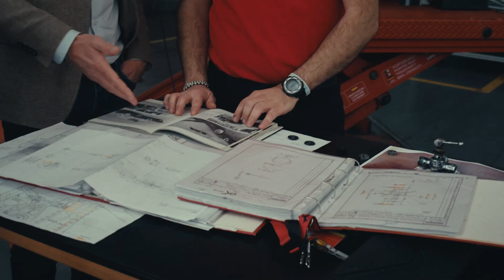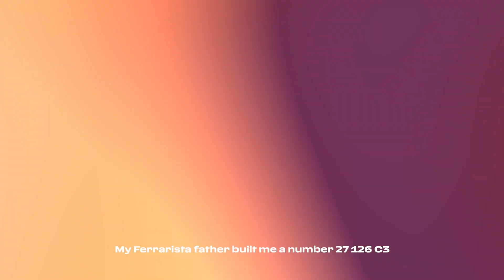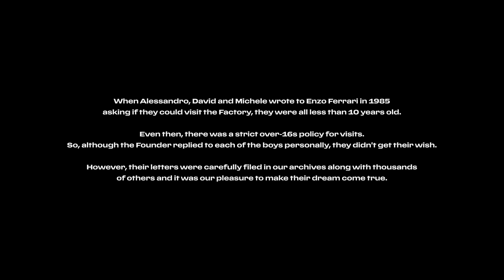We Are Social x Ferrari - Keep On Dreaming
We Are Social Milan has worked with iconic car maker Ferrari to make the wishes of fans come true in a new documentary titled ‘Keep on dreaming’. The film tracks down three men who wrote to Enzo Ferrari as boys and finally granted their wish to visit the famous Maranello factory and Headquarters.

40 years ago, three boys wrote to Enzo Ferrari to express their love for the inspiring and beautiful vehicles. Children under 16 were not allowed to visit the manufacturing facilities but Ferrari kept the letters and 40 years later, those boys were able to revisit their dreams.